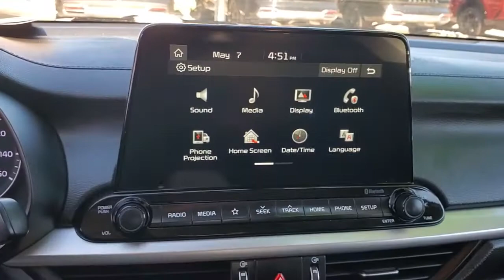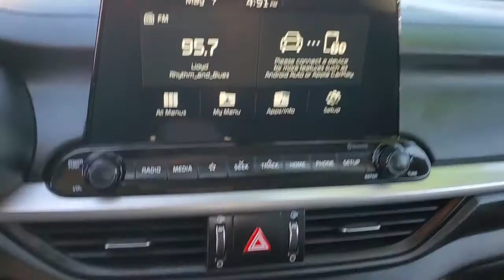2020 Kia Forte St. Petersburg, Tampa, Clearwater, Palm Harbor, Largo, FL 83240A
Clear White Used 2020 Kia Forte available in St. Petersburg, Florida at Crown Kia. Servicing the Tampa, Clearwater, Palm Harbor, Largo, FL area.

5500 34th St. N.

This 2020 Kia Forte LXS in Clear White features: Certified. Clean CARFAX. CARFAX One-Owner. Odometer is 20826 miles below market average! Priced below KBB Fair Purchase Price! 29/40 City/Highway MPGbrbrbrKia Certified Pre-Owned Details:brbr  * Includes Rental Car and Trip Interruption Reimbursementbr  * Limited Warranty: 12 Month/12000 Mile (whichever comes first) Platinum Coverage from certified purchase datebr  * 164 Point Inspectionbr  * Powertrain Limited Warranty: 120 Month/100000 Mile (whichever comes first) from original in-service datebr  * Vehicle Historybr  * Warranty Deductible: $50br  * Roadside Assistancebr  * Transferable WarrantybrbrbrAll prices plus sales tax tag and titling and dealer service fee of $899.95 which represents cost and profits to the selling dealer for items such as cleaning inspecting adjusting new vehicles and preparing documents related to the sale.